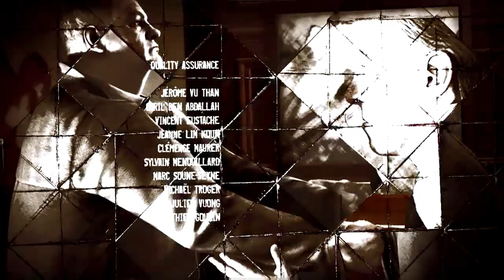youtube video #-ESPCmZPQiI